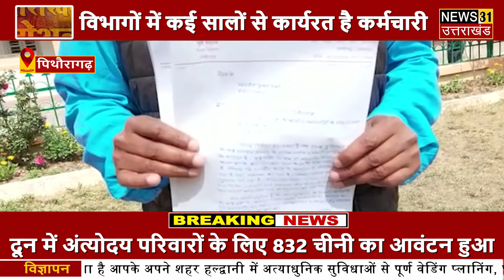Uttarakhand Special || 10.03.2021 | News 31 Uttarakhand